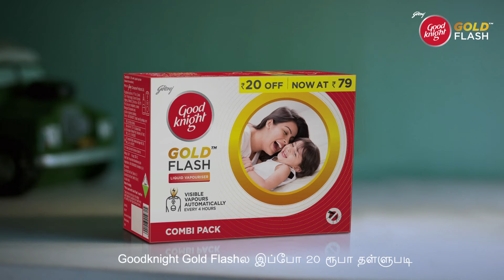Goodknight Gold Flash @ ₹79 only! | Monsoon Special | Tamil | 10 sec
Excited about monsoons? Of course you are! But monsoons matlab more dengue-malaria macchar too, right? Wrong! Bring home Goodknight Gold Flash with its Automatic Flash Mode and powerful Flash Vapours, now at an incredible monsoon special price of ₹79 with 20/- off!